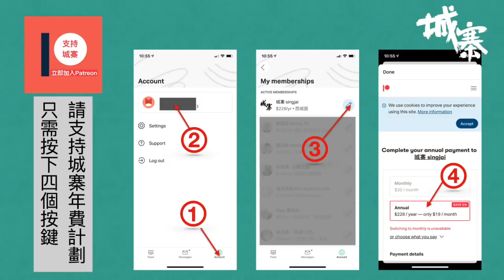細看歷史（二十四）：細看黨史：8變14的玄機 - 08/07/21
細看歷史（二十四）08/07/21

主持：劉細良

題目：《細看黨史：8變14的玄機 》

1929年國民政府聯同張學良收回沙俄在晚清取得的東北中東鐵路沿線權益，是中華民族振起之舉，同蘇聯爆發戰爭，中共的立場，竟然提出「武裝保衛蘇聯」，這是民族主義者所為嗎？兩年後918事變，最先起來抗日的是原東北軍丶山賊土匪丶馬占山將軍，1931年中共正忙於組成江西蘇維埃政權，分裂中國，其後到共產國際指示，需要武裝保衛蘇聯，1936年，中共才組成東北抗日聯軍，「抗聯」1940年退入蘇聯成為紅軍遠東方面軍第88步兵旅，其中一個營長叫金日成，不受中共指揮。1936年是蘇聯決定在反法西斯聯盟中拉攏蔣介石抗日，才有中共抗日統一戰線。 最後中共利用民族危難，趁機顛覆了國民政府。